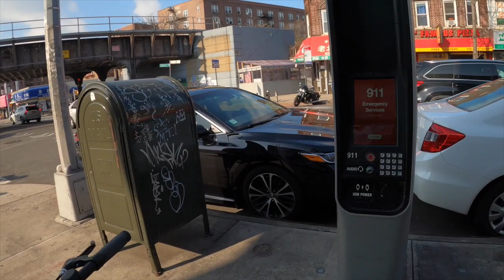[4K] Elmhurst NYC - Video Walk - [ Tibetan Vlog]